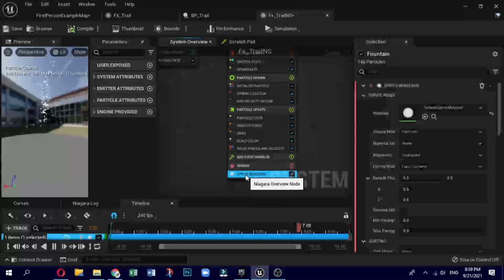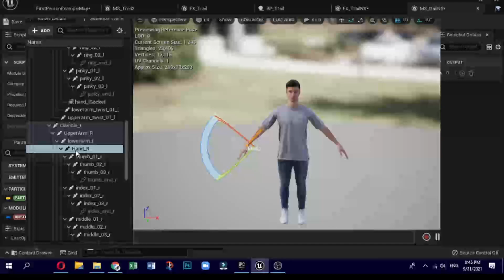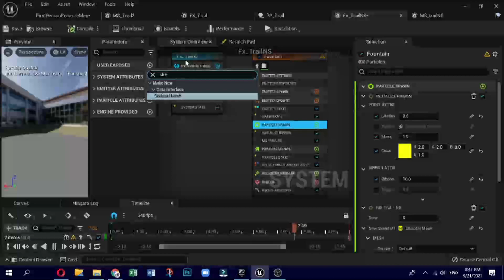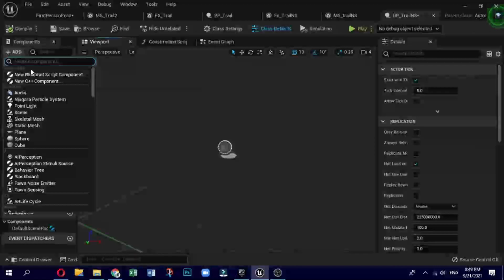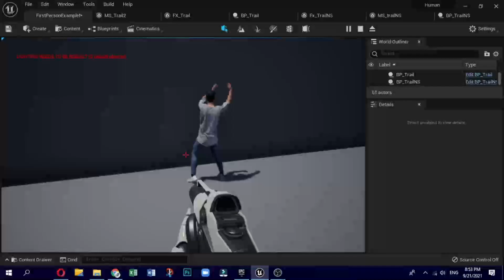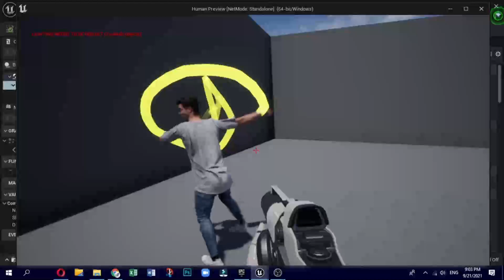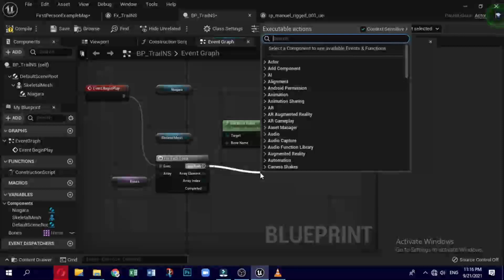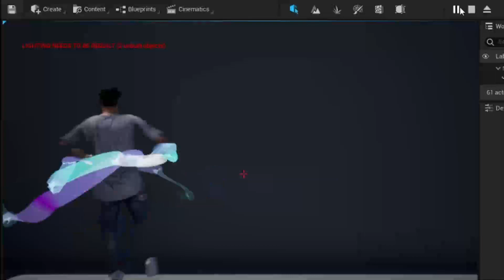N10: Ribbon Trail in skeletal Mesh and Animation | UE5 Niagara System For Beginners | AIP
N9: Ribbon Trail in skeletal Mesh and Animation | UE5 Niagara System For Beginners | AIP

 Hello! Welcome once again! In this video series, we will see what Niagara is and how to use the Niagara system for creating excellent VFX.
In the earlier videos in this series, we have learnt how to attach the Niagara effect in static mesh, skeletal mesh and animation. In this video, you will see how to attach trail Niagara effect, . How to do ribbon tracing on to the various mesh and animated mesh. so how we
can get particles to follow different parts of the body. and create this really lovely ribbon effect